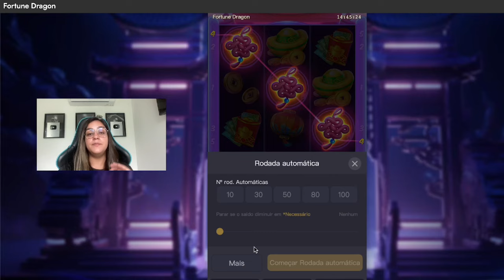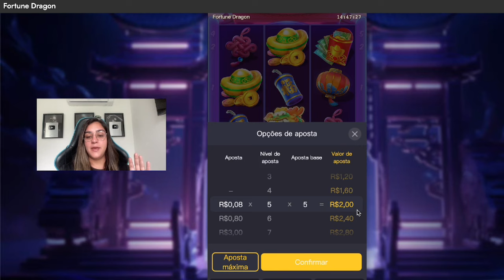FORTUNE DRAGON ESTRATÉGIA NA PRATICA COMO GANHAR NO JOGO DO DRAGÃO COM BANCA BAIXA VAZOU ESTRATÉGIA!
Pessoal gravei vídeo de mais uma partida do Fortune Dragon ao vivo pra compartilhar com vcs uma estratégia sensacional que vai fazer vc forrar muito e subir sua banca no Jogo do Dragão. Deixei no vídeo o acesso da plataforma que estou jogando atualmente onde venho conseguindo excelentes resultados e recuperando minha banca. O Jogo do Dragão está pagando mais que o Jogo do Tigrinho, bora aproveitar! 💰🤑😍

🔞 Esse vídeo possui apenas fins de entretenimento. Lembre-se que isso acaba em perdas. Esses jogos são para maiores de 18 anos ou idade legal em sua jurisdição.

👇🐲💥Acesso a plataforma pelo link abaixo ou no primeiro comentário fixado💥🐲👇

🐲👉    • 💰🤑ACESSE A PLATAFORMA PAGANDO💰🤑